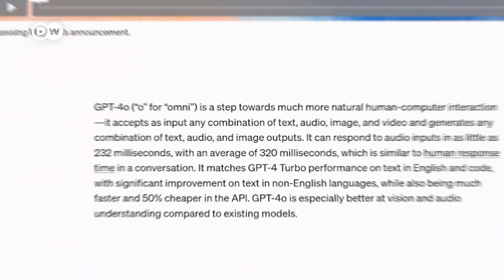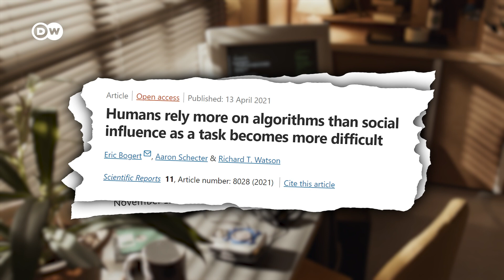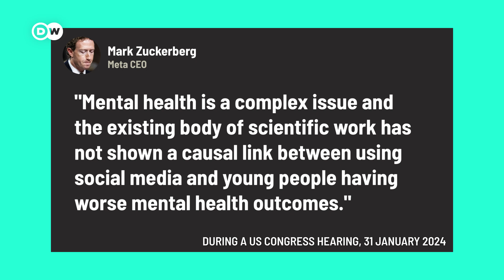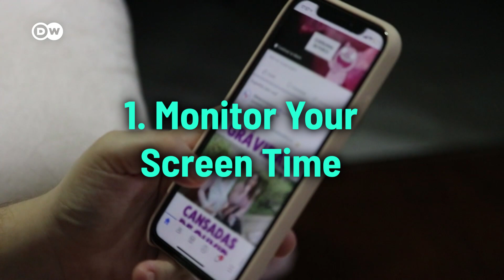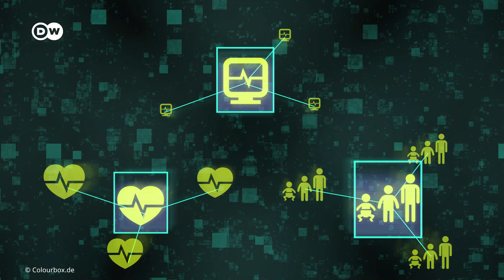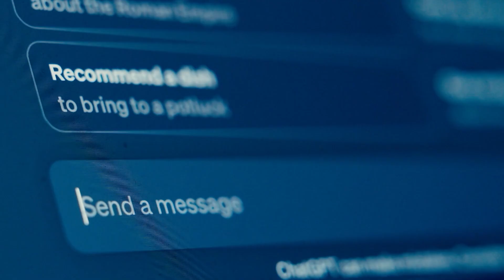How helpful is ChatGPT’s Omni-AI?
Conversations with ChatGPT are getting lifelike. Is this a good thing? Is social media to blame for the hopelessness among young people? Should AI make life-and-death decisions? Topics that move the tech world.